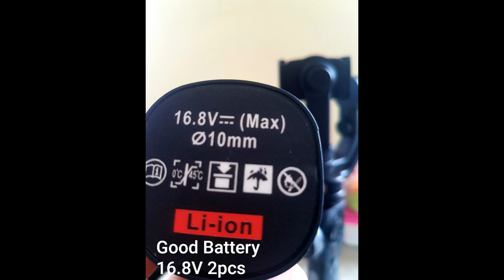KING POWER DRILL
KING POWER DRILL CORDLESS 16.8 VOLT LI
2019 AFFORDABLE DRILL, BUILD QUALITY, HANDY TOOLS
STRONG & GOOD PERFORMANCE. BUDGET MEAL DRILLS
visit this Link: shopee.ph/alibaba.ph